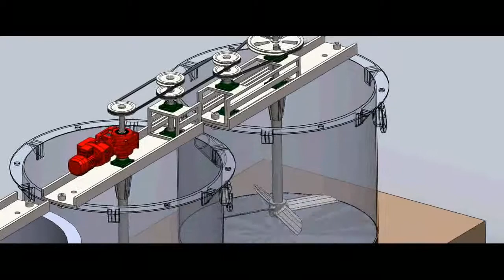THE CARBON-IN-PULP TANK.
In the CIP process, activated carbon is used to adsorb the gold directly from the cyanided pulp in a series of large adsorption tanks. Pulp flows continually from the first vessel to the last in the series, and the carbon is transferred intermittently by pumping in the opposite direction. Gold is washed (eluted) from the loaded carbon with a solution of cyanide and caustic soda, and then recovered by electrolysis or by precipitation with zinc dust.